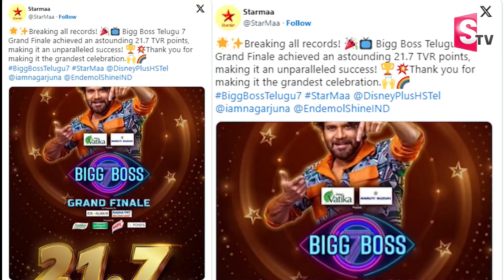బిగ్ బాస్ దెబ్బ రికార్డ్స్ అబ్బా||Bigg Boss hitWow records||Bigboss||King Nag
Watch► ►బిగ్ బాస్ దెబ్బ రికార్డ్స్ అబ్బా||Bigg Boss hitWow records||Bigboss||King Nag|| @sumantvbhainsa